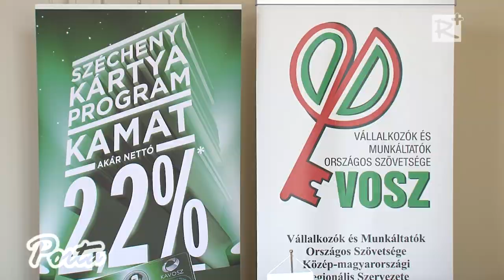Hat hiteltermék a Széchenyi Kártya Program keretében - a KAVOSZ Zrt. előadása Gödöllőn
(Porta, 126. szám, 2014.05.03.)